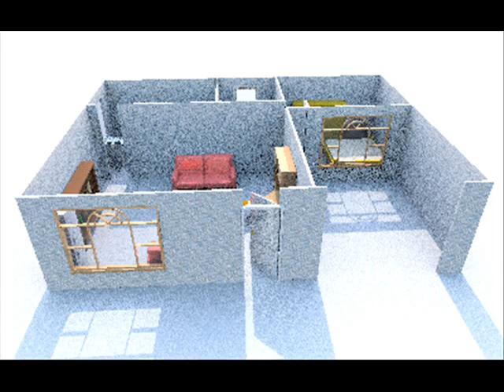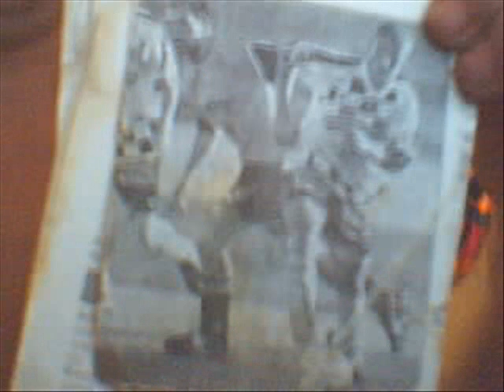PSY JORGE E FAMILIA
SALVE JORGE x